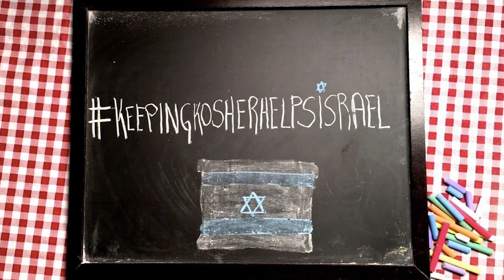Jaroset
KOSHER PASSOVER

PLACE IN THE FOOD PROCESSOR

1 CUP DATES

1/3 CUP GOLDEN RAISINS

½ CUP RAISINS

1 SMALL APPLE (without skin)

ORANGE ZEST

½ CUP ORANGE JUICE

PULSE UNTIL FINELY CHOPPED.

ADD MORE ORANGE JUICE IF NEEDED

AND ¼ CUP CASHEWS